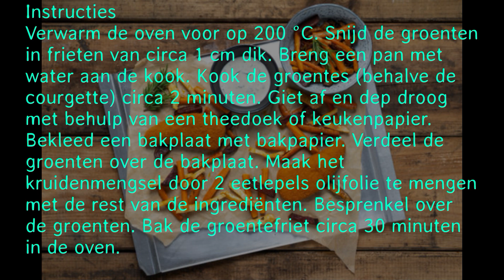kabeljauw schnitzel met groentefriet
Bereidingstijd:
35 minuten
Porties: 2 personen

Ingrediënten
2 kabeljauwschnitzels
50 gram wortel
50 gram rode biet
50 gram courgette
50 gram knolselderij
Kruidenmengsel
1 theelepel paprikapoeder
2 takjes rozemarijn
2 eetlepels olijfolie
zout en peper
Dipsaus
2 eetlepel mayonaise
2 eetlepels citroensap
4 eetlepel yoghurt
1 handje bieslook
1 handje peterselie
Instructies
Verwarm de oven voor op 200 °C. Snijd de groenten in frieten van circa 1 cm dik. Breng een pan met water aan de kook. Kook de groentes (behalve de courgette) circa 2 minuten. Giet af en dep droog met behulp van een theedoek of keukenpapier.
Bekleed een bakplaat met bakpapier. Verdeel de groenten over de bakplaat. Maak het kruidenmengsel door 2 eetlepels olijfolie te mengen met de rest van de ingrediënten. Besprenkel over de groenten. Bak de groentefriet circa 30 minuten in de oven.
Haal de visschnitzels uit de verpakking. Verhit een klontje boter in een bakpan. Bak de schnitzels circa 4 minuten per kant.
Maak ondertussen de dipsaus door alle ingrediënten te mengen. Breng op smaak met zout en peper. Serveer de kabeljauwschnitzels met de groentefriet en de dipsaus. Eet smakelijk!

-Vind je het leuk om iets te weten of een reactie op een video te geven laat het dan
  weten in de reacties!!!

Makreel - Mackerel - Makrele - Maquereau
Zeebaars - Wolfsbarsch  - Sea bass - Loup de mer
Horsmakreel - Horse mackerel – Stöcker – Chinchard
Kabeljauw - Kabeljau - Codfish – Morue
Haai – Shark – Hai – Requin
Oester – oyster – Auster – huître
Tong – sole – Snoekbaars – zander – sandre
Zeevissen - sea fishing – Meeresfisch - poisson de mer
Dobber vissen - float fishing – Posenfischen - pêche au flotteur
Strandvissen - beach fishing - Angeln am Strand - pêche à la plage